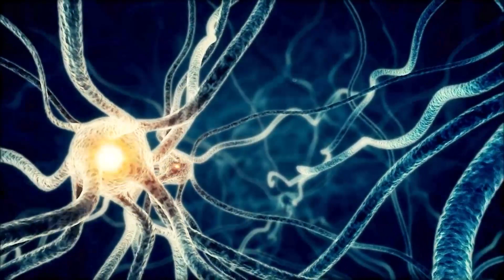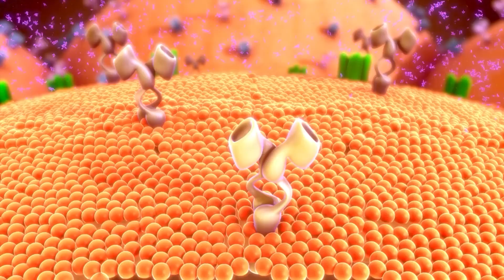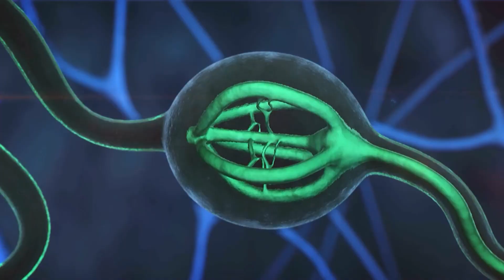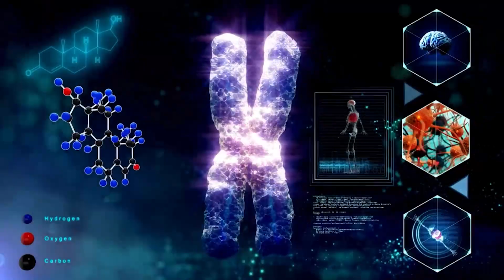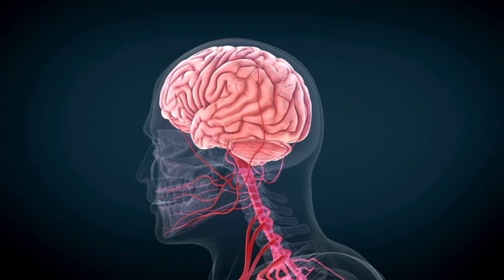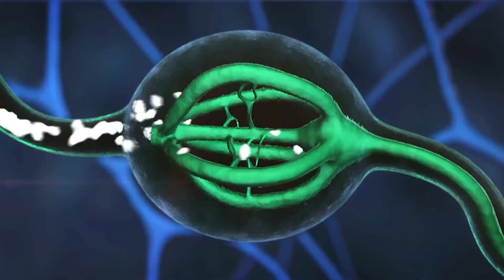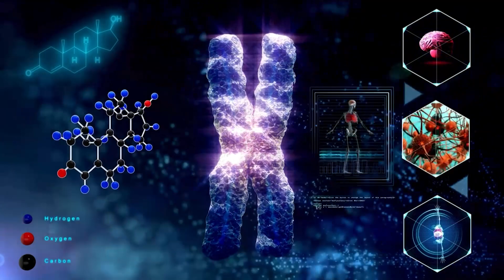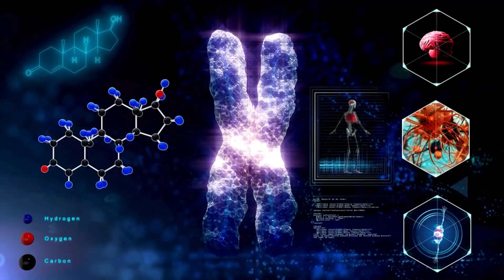ทำไมผู้หญิงอายุยืนกว่าผู้ชาย สาเหตุเพราะอะไร?